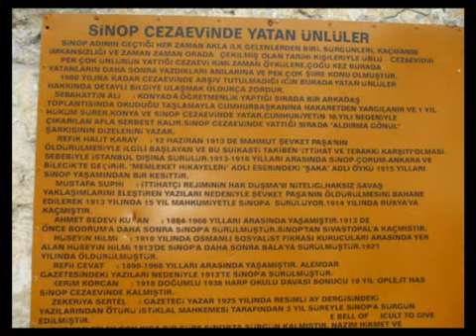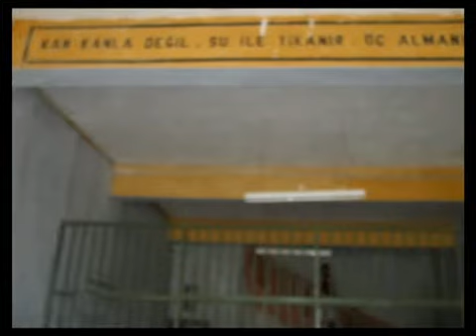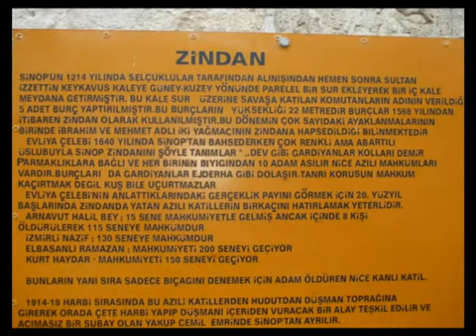Sinop tarihi ceza evi Turkey Kudis Serhan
The famous prison of sinop